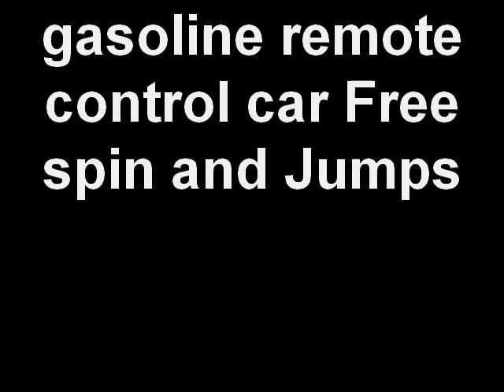gasoline remote control car Free spin and Jumps